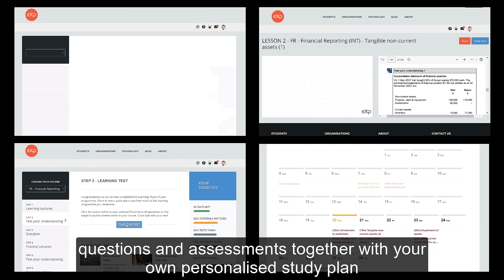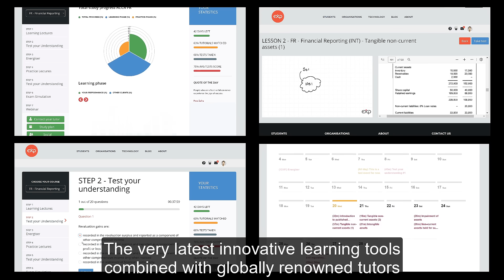Wake Up ! Education is changing. Platinum ACCA & Premium CIMA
Platinum ACCA & Premium CIMA
Complete Online Courses from £178